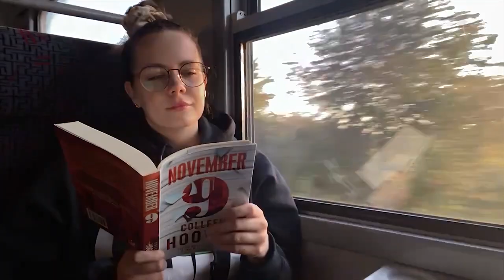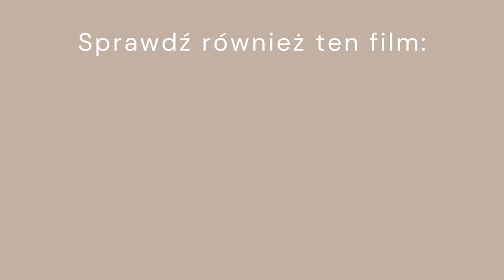Pojechałam na Hel 🌊 - Vlog podróżniczy